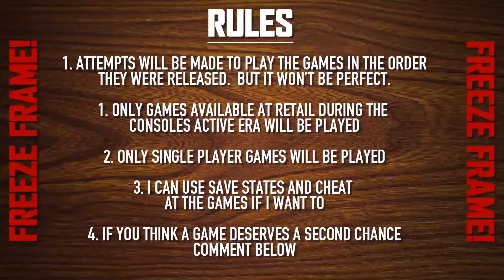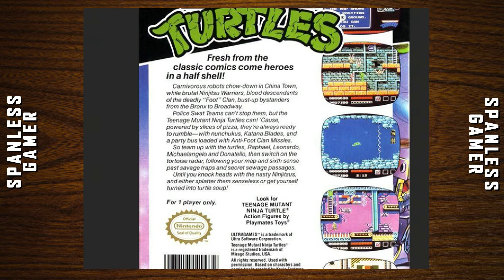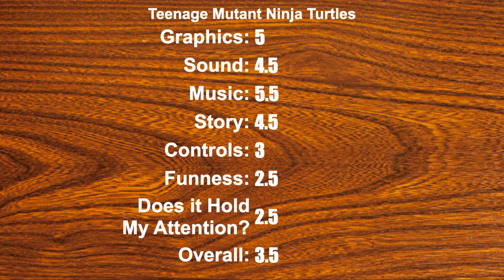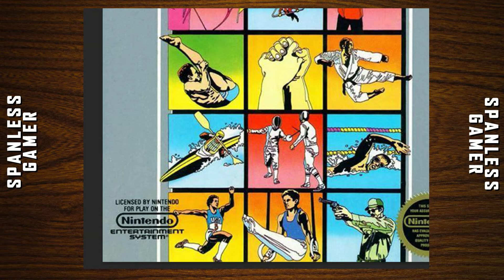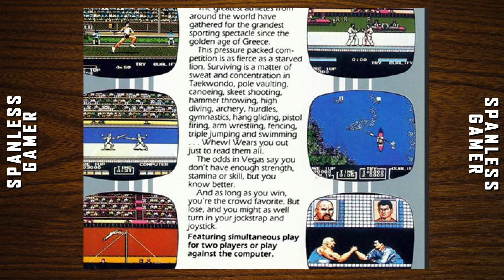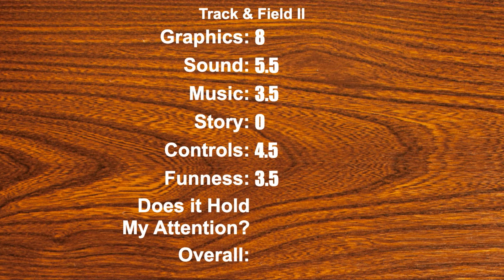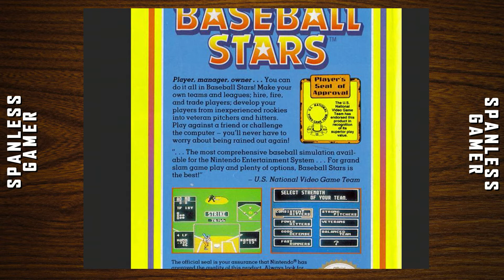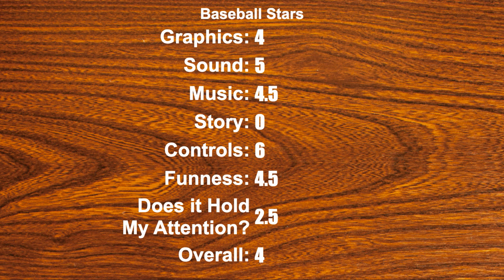Teenage Mutant Track and Field Baseball Stars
Teenage Mutant Ninja Turtles comes home for the NES while Track & Field II takes it's sports off the track and field and a baseball game with no real teams or players!

00:00 - Teenage Mutant Ninja Turtles
04:55 - Track & Field II
09:40 - Baseball Stars